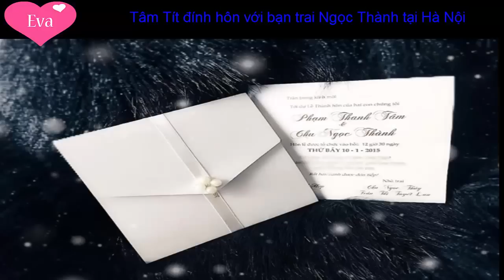Tâm Tít đính hôn với bạn trai Ngọc Thành tại Hà Nội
Nữ diễn viên Tâm Tít bí mật tổ chức lễ đính hôn với bạn trai tại thủ đô vào sáng 27/12, sau 5 tháng hẹn hò

Sáng 27/12 tại Hà Nội, Tâm Tít (Thanh Tâm) đã cùng tổ chức tiệc đính hôn với bạn trai là Ngọc Thành. Chồng của Tâm Tít sinh ra trong một gia đình giàu có tại đất Hà Thành. Sau khi yêu nhau 5 tháng, hai người quyết định đi đến hôn nhân. Một số nguồn tin cho biết, Tâm Tít đang mang thai tháng thứ ba.
Sau mối tình ồn ào với Thế Bảo, anh trai Bảo Thy, Tâm Tít càng trở nên kín tiếng hơn trong chuyện tình cảm. Vào cuối tháng 11 vừa qua, người hâm mộ mới phát hiện cô đã có bạn trai mới khi cùng anh xuất hiện trong một quán bar tại thủ đô.

Tâm Tít bắt đầu tham gia làng giải trí Việt cách đây 5 năm. Năm 2010, cô vào TP HCM lập nghiệp với tư cách là ca sĩ. Hot girl chỉ hoạt động được trong một thời gian ngắn rồi quay sang làm VJ. Vẫn không tạo được thành công, Tâm Tít chuyển hướng tới mảng điện ảnh. Dù vậy, cô vẫn không tạo được nhiều dấu ấn. Bên cạnh công việc diễn xuất, Tâm Tít cũng được một số thương hiệu mời ký hợp đồng quảng cáo.

Vợ chồng Tâm Tít sẽ tổ chức đám cưới tại Hà Nội vào ngày 10/1.